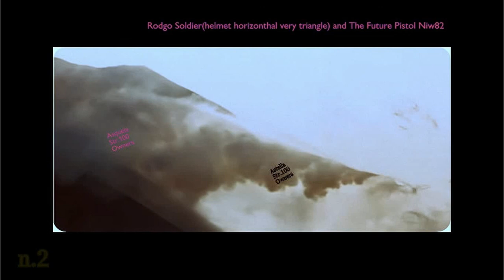n. II for two: "Weapon future/alien:to bet" here: filtered!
He is sympthyc??Sort of Hero Good vilain!?Or was the opposite?
Idk!
Hasta